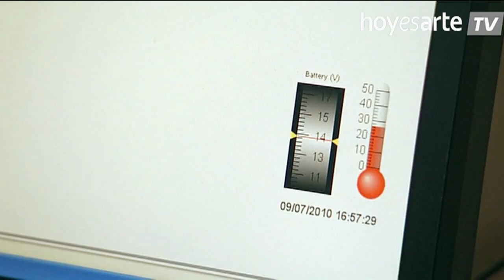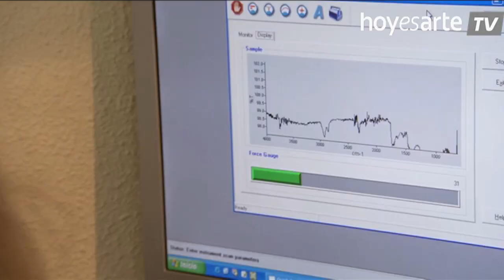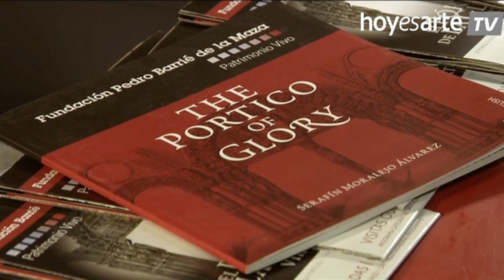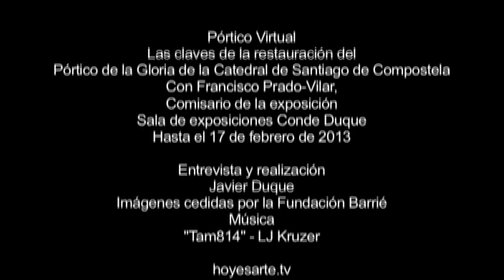Las claves de la restauración del Pórtico de la Gloria de la Catedral de Santiago de Compostela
La Fundación Barrié presenta en el Conde Duque de Madrid la exposición 'Pórtico virtual. Las claves de la restauración del Pórtico de la Gloria de la Catedral de Santiago de Compostela', una muestra interactiva sobre la historia, iconografía y el ambicioso programa de restauración que se está desarrollando en esta obra, financiado por la Fundación con cuatro millones de euros. Con los comentarios de Francisco Prado-Vilar, comisario de la exposición.